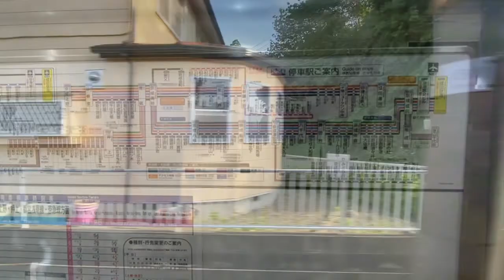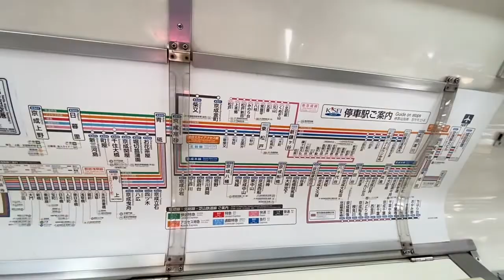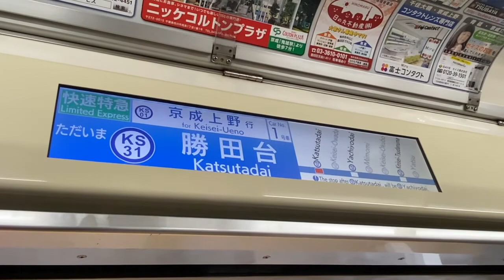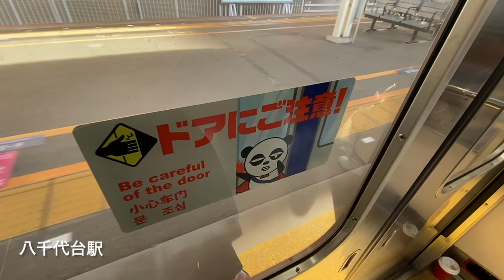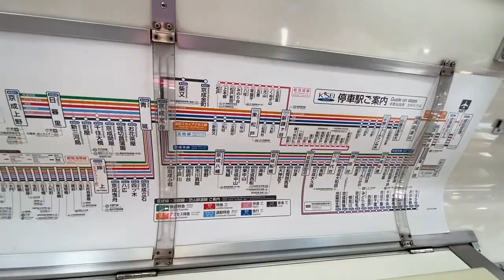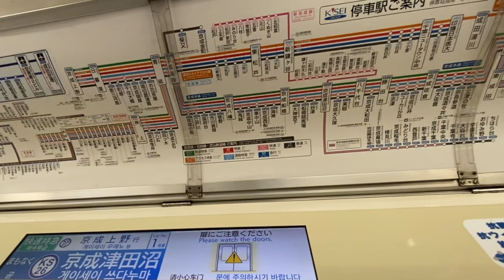Crossdressing in public @307～女装してセーラー服で通学〜【京成電鉄】京成佐倉→勝田台・八千代台・京成津田沼【高校生と下校する】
セーラー服で通学体験してみました。
今回は、成田空港駅から京成本線で・・・
成田山新勝寺の門前町の京成成田や
宗吾参道を各駅にご紹介してまいります。

成田空港・京成成田・公津の杜・宗吾参道
・京成酒々井・大佐倉・京成佐倉

その上で靴下を履くようにしています。 車窓 =